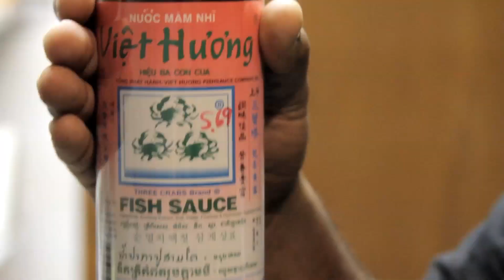Black Guy does Fish Sauce Challenge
Black Guy does the Fish Sauce Challenge.
SUBSCRIPTIATE! LIKE it and SHARE it.

follow @blumgum on the twitters... and help us trend with